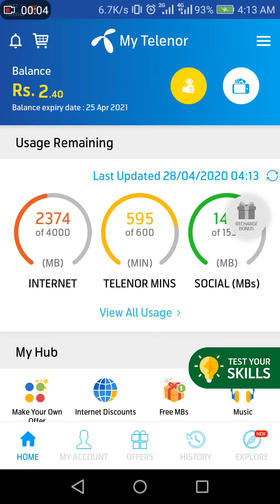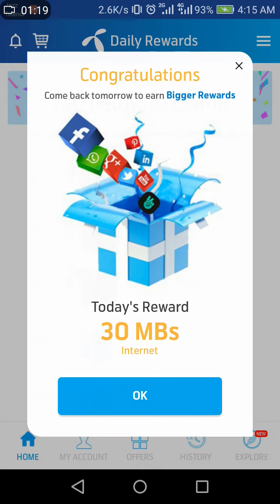28 April 2020 today my Telenor answers